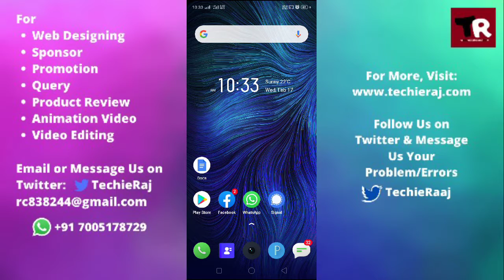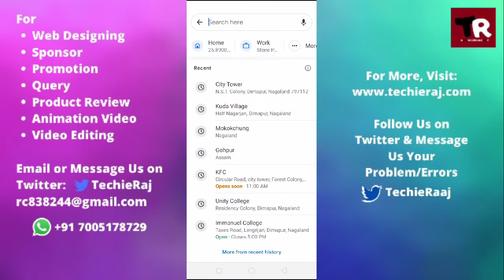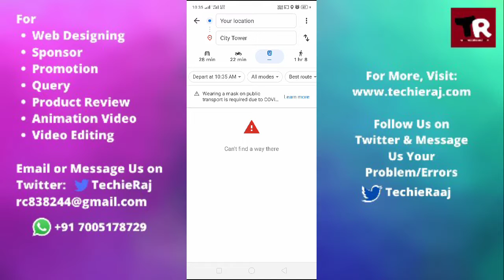How to Customize Your Route On Google Map